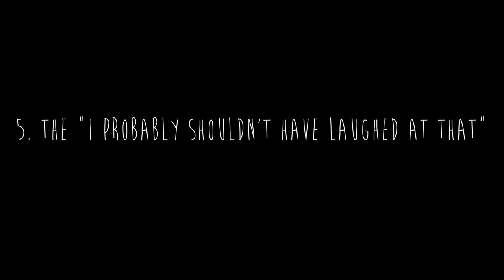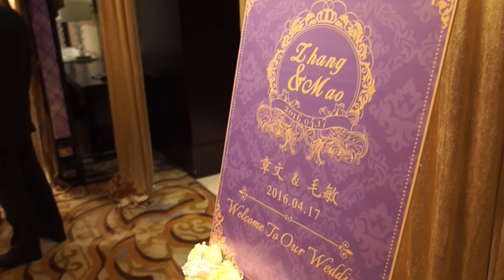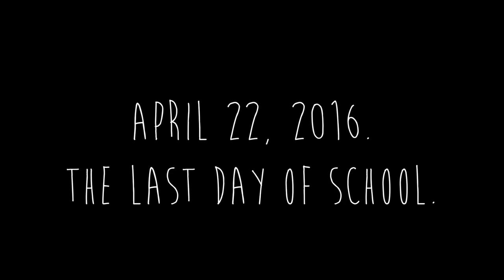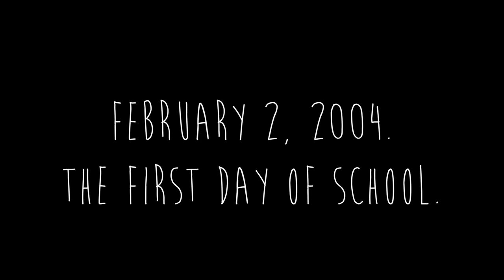April | CRAMPS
The fourth of twelve monthly instalments of my vlog series "CRAMPS" - Completely Ripping-Off All Monthly Pretentious Scrapbooks. April was a veritable rollercoaster of emotions and featured a lot of "Erika getting out the house". This is being posted from my desk during a tiny window of opportunity (otherwise known as a study break). Enjoy :)

CHAPTER SELECT
Cleaning the moped (and big news) - 1:00
The 12 stages of watching TWD - 3:40
Getting served by Crab - 5:25
Stumbling across a lake - 5:58
Retro kite flying - 6:54
ALEXANDER HAMILTON - 8:11
Chinese wedding - 9:47
Underground shenanigans with Mari - 11:10
Senior Prank Day - 12:50
The Last Day of School ('Mock Graduation') - 14:01
The First Day of School (Nostalgia) - 16:01

Red Shirt Beats - Fahey
Stella Wahlström - Splinters
Doom Dream - Since it's been so quiet
Doom Dream - Getting Closer
Doom Dream - Fool
Doom Dream - All Mine
Major Vibes - Lo Air - A Little (Original Mix)
We Were Evergreen - Golden Fire

Huge thanks to George (member of the band Doom Dream) for letting me use their brilliant music to pretty much soundtrack the entirety of April. If you want to find out more about the band, head on over to either;

Also, thank you to my Mum (Zoe) and Sister (Eliza) for shooting some of the clips at graduation that I wasn't able to capture myself. As well as to Kevin Chang for the drone and steadicam footage during Much Up Day. :)

I'm constantly on the move but you can tend to find me...